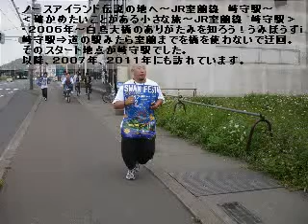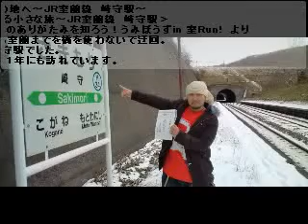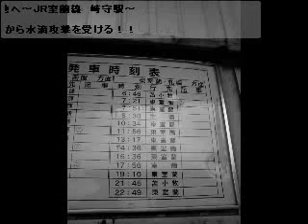ノースアイランド伝説の地へ～JR室蘭線 崎守駅～ 2013.10.31 FMびゅー（室蘭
ノースアイランド伝説の地へ～JR室蘭線　崎守駅～ 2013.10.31 FMびゅー（室蘭市）放送予定分 - Captured Live on Ustream